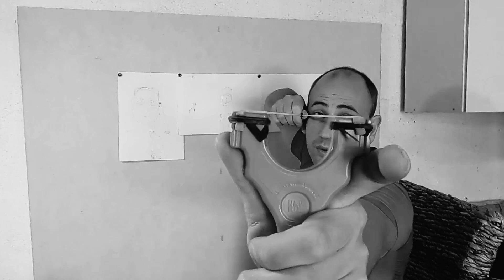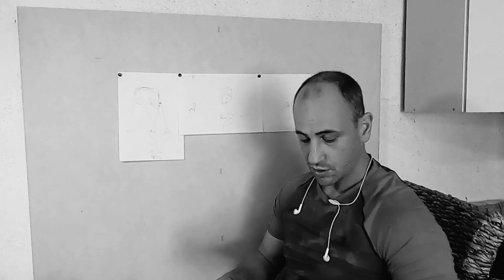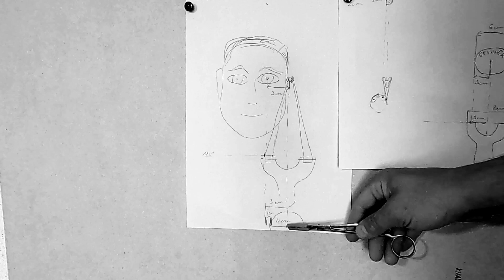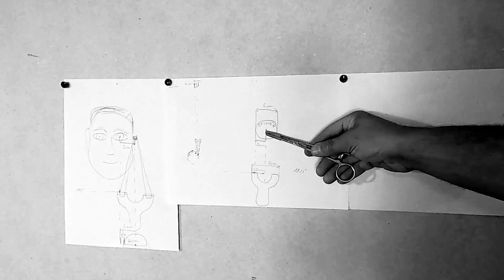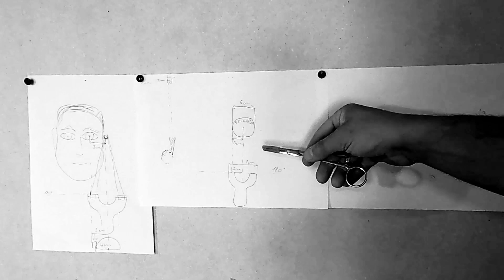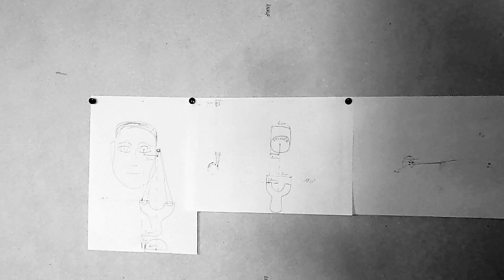Csúzlisuli - Lőjünk 180°-ban! De milyen széles ágassal?